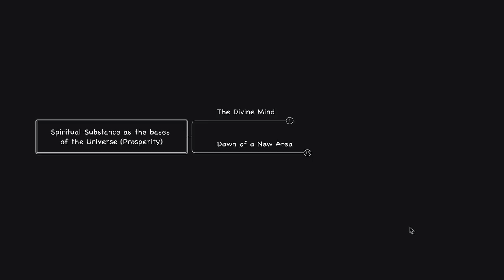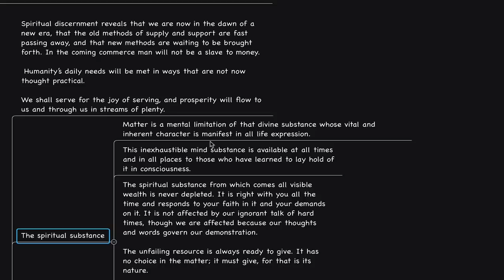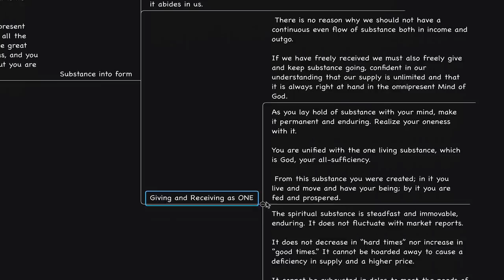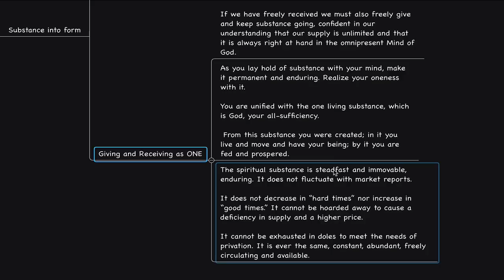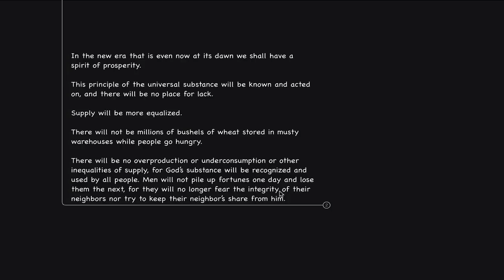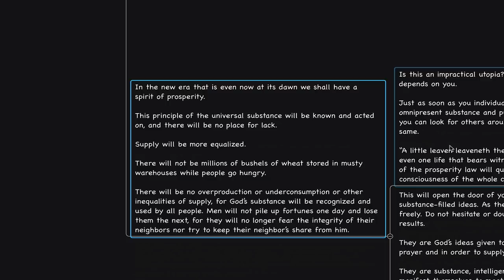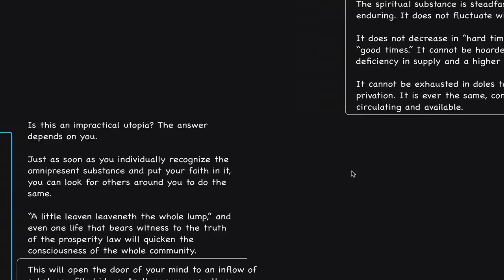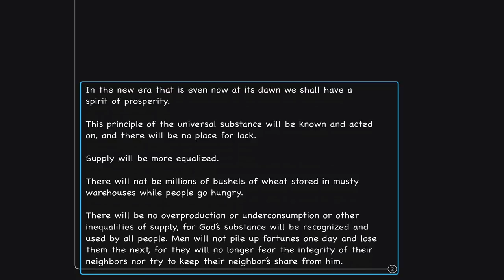Spiritual Substance... Key To Riches (Prosperity by Charles Fillmore)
Links: